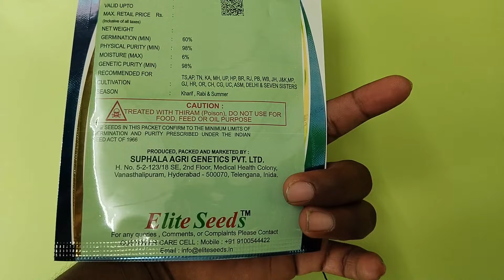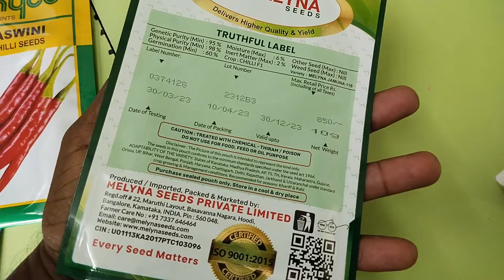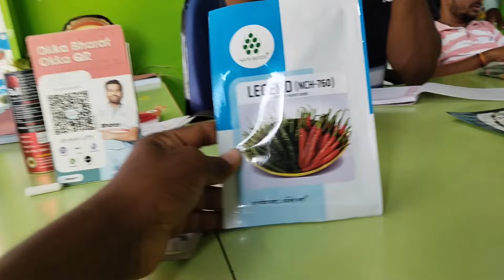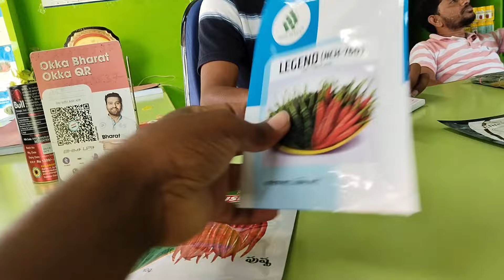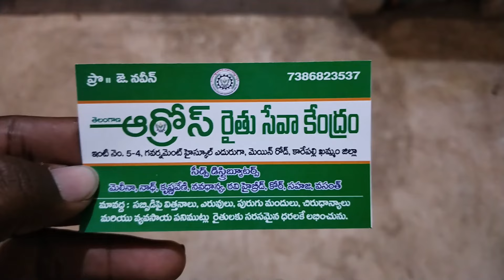మిరప గింజలు కొనుగోలు చేసినాను||pushpa and legend mirchi seeds||telugu rythu jeevitham||dsgoud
అందరికీ నమస్తే నా పేరు సైదులు గౌడ్ మన చానల్ ని సబ్స్క్రైబ్ చేసుకున్నవారికి మరియు ఈ వీడియో చూసిన వారికి కృతజ్ఞతలు తెలియజేసుకుంటున్నాను మన చానల్లో వ్యవసాయానికి సంబంధించిన వీడియోలు మరియు వ్యవసాయం చేసే విధి విధానాలను మన చానల్లో చూపించబోతున్నాం కావున మా ఛానల్ సబ్స్క్రైబ్ చేసుకొని మాకు సపోర్ట్ చేయవలసిందిగా కోరుతున్నాం